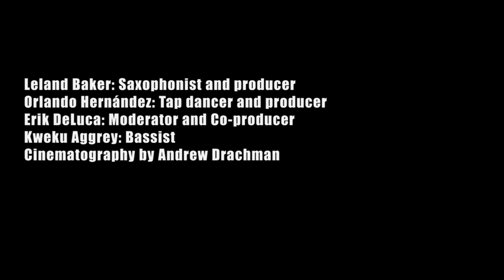Pass Me Not | Remaking the Real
Saxophonist Leland Baker and tap dancer Orlando Hernandez collaborate on a new work highlighting the Africa diaspora and black culture through song and dance. The performance will be accompanied by a conversation with the artists moderated by Providence-based artist Erik DeLuca exploring and reconsidering the historic context for the work. Baker and Hernandez will be accompanied by Kweku Kwegyir-Aggrey on bass. Videography by Andrew Dranchman.

This performance is part of the Remaking the Real Fall Festival, presented by Brown Arts Initiative.

Thank you to Rhode Island Latino Arts for providing space at Galería del Pueblo to the artists for rehearsals and filming. RILA has been celebrating and promoting Latinx art and artists in the state of Rhode Island since 1988. You can find out more and contribute